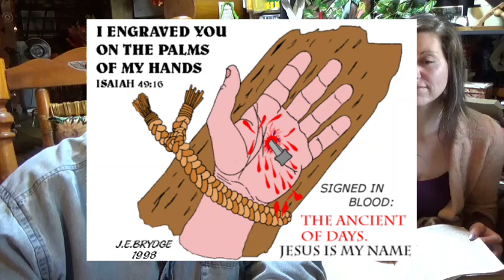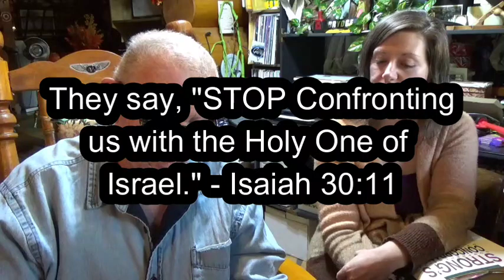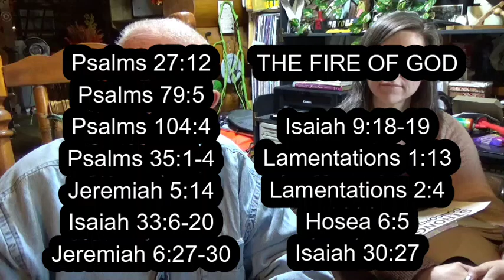Defining Grace and Salvation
Does grace exclude effort and commitment that we be saved? That is a question we best know and practice the answer to.